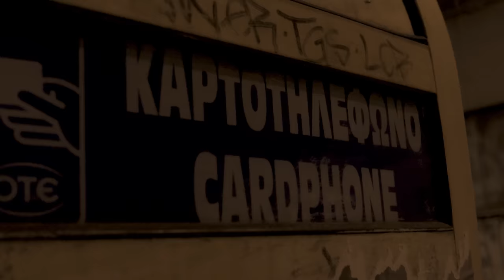ΘΥΤΗΣ - ΠΙΣΤΟΛΑΣ / THITIS - PISTOLAS (official video clip)(prod. by THE PLUG & XQUZE)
Produced by The Plug. Co-produced by Xquze
Recorded by The Plug at Skra 36
Mixed / Mastered by Dj Stigma at BeeHive

A Video by Billy Theta